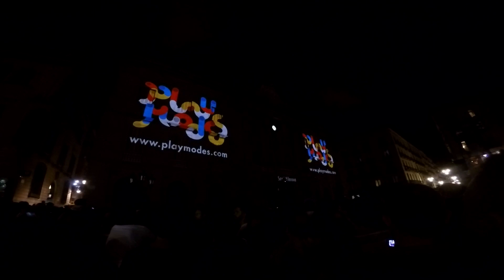Merce 16 Día 3, La dinamo y más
Recuerda que puedes revisar más reviews en el blog.

Materia utilizado

Camara Gopro 4 Silver
Luces led apoyo